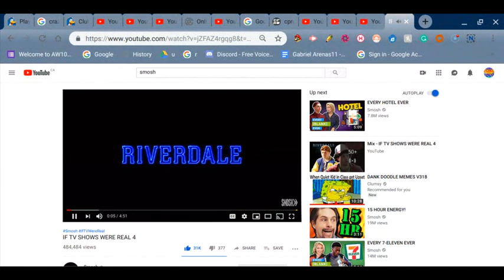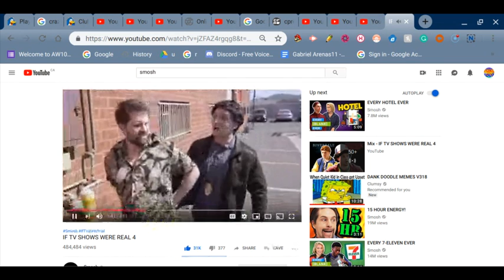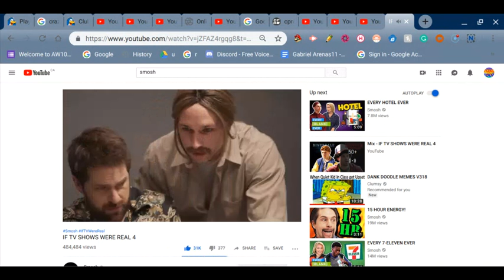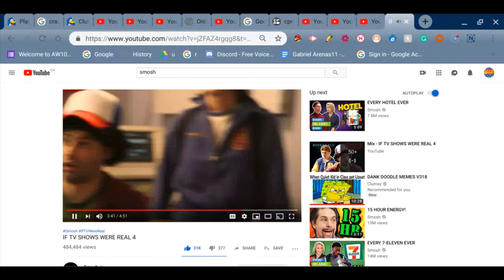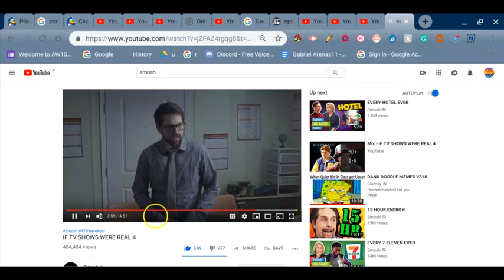IF TV SHOWS WERE REAL 4 (Reaction) Therooloflooned